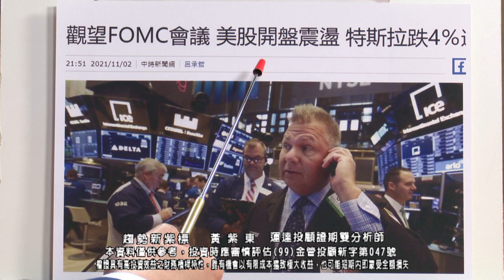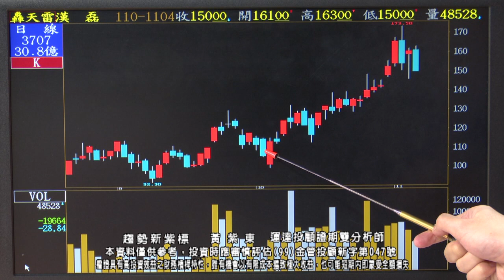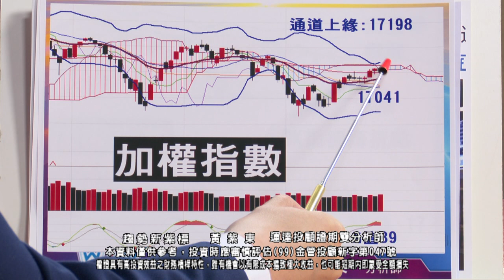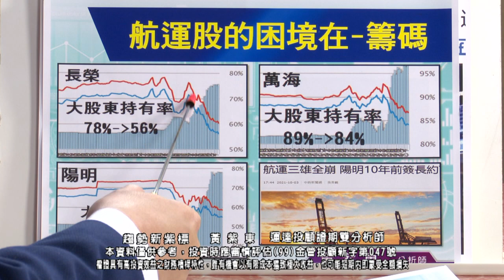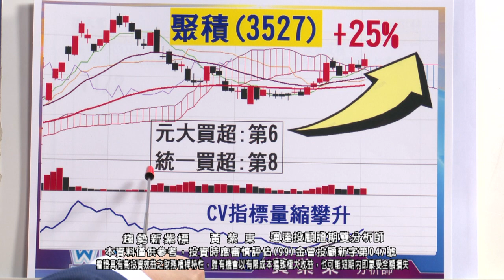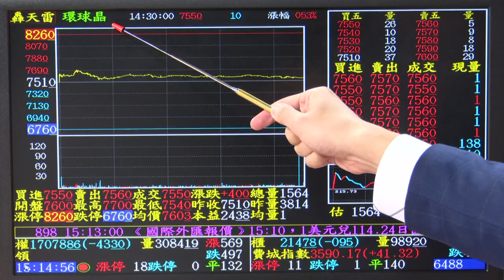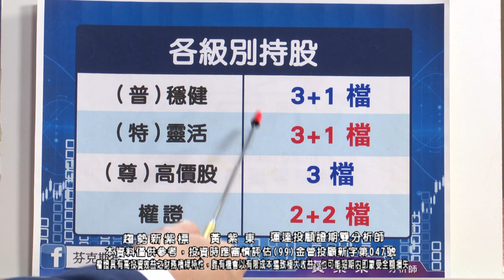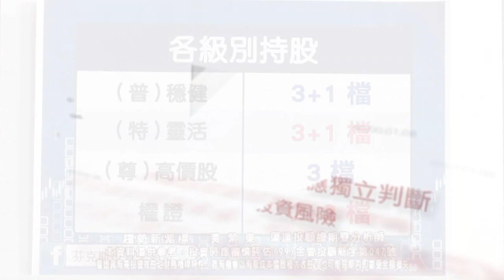20211104 2030 黃紫東 趨勢新紫標